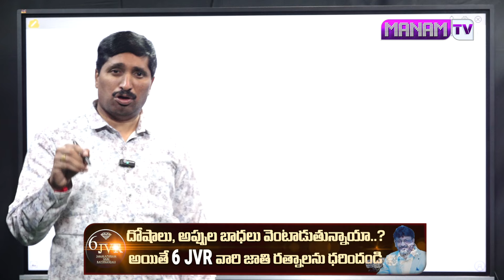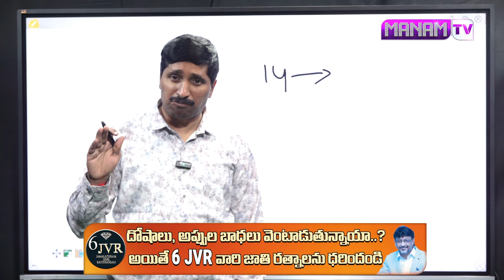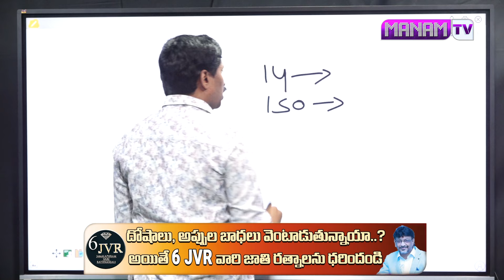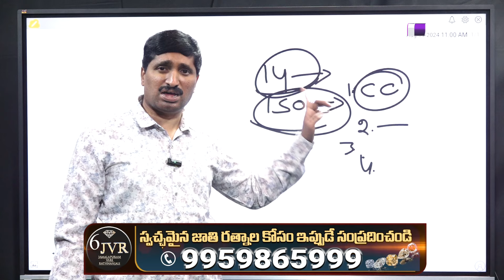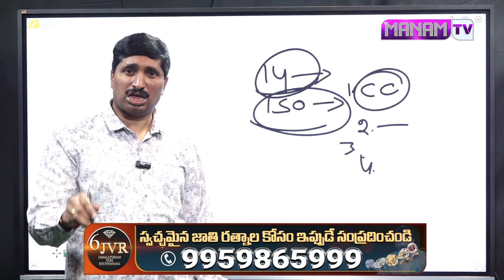కోల్ కతా డాక్టర్ కేసులో కొత్త నిజాలు.. | Katta Karthik About Kolkata Trainee Doctor Case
కోల్ కతా డాక్టర్ కేసులో కొత్త నిజాలు..వాళ్ళు మార్చేసిన రిపోర్ట్స్ ఇవే | Katta Karthik About Kolkata Trainee Doctor Case